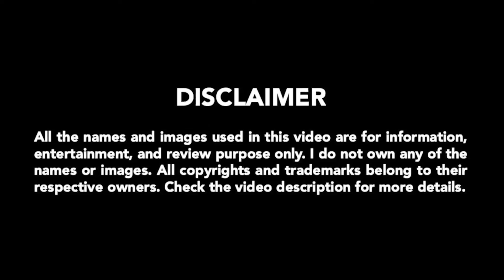Modern ABC of FAISHON BRANDS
ABC Alfabets for Kids is a free teaching app for your children. It helps to learn alphabet in English. It has more than 30,000 words and you can even record your voice to teach your kids the words.
kids abc learning, kids abc videos